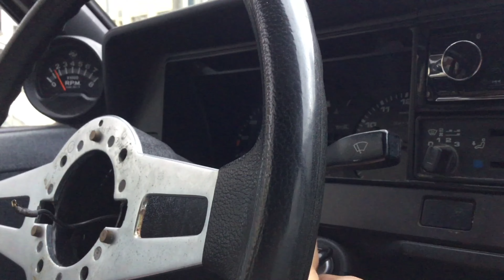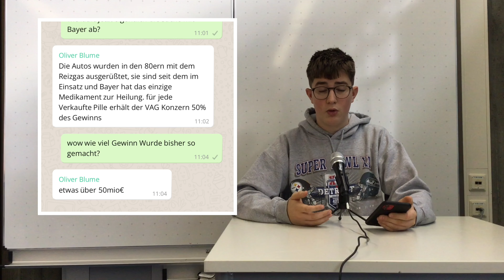Echt Fake, ich schwör! – Die Bayer-VW-Verschwörung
Schüler*innen der Mildred-Scheel-Schule in Böblingen haben ihre eigenen Fake News produziert: Stecken Bayer und VW unter einer Decke und machen die Menschen systematisch krank?